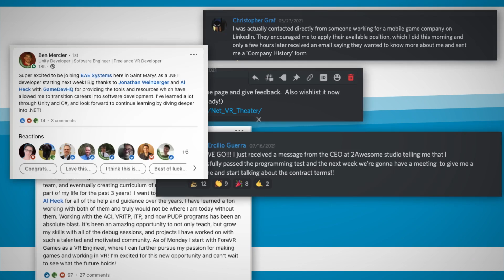BEST OF MADE WITH UNITY #171 - Week of March 10, 2022